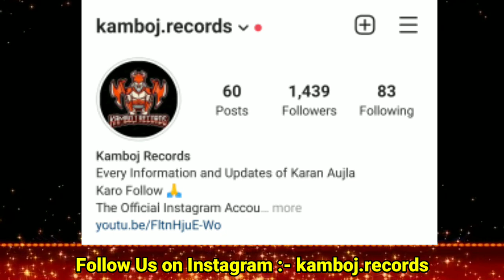Karan Aujla New Song | Speed Records Talking About Karan Aujla Album | Karan Aujla & Jassi Gill Song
karan aujla album update
jassi gill talking about karan aujla
shimla fateh sher gill
karan aujla name used in fateh sher gill new song
speed records share karan aujla chugondo video
speed records talking about karan aujla
celebrity killer sidhu moosewala
karan aujla

Album Tracklist -:

80 degree karan aujla
ask about me karan aujla